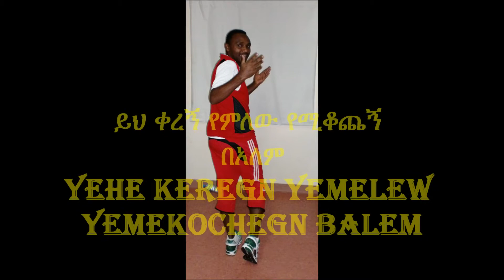Tilahuhen Gesse Last tone EMAMA.wmv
I Love  Ethiopian mom